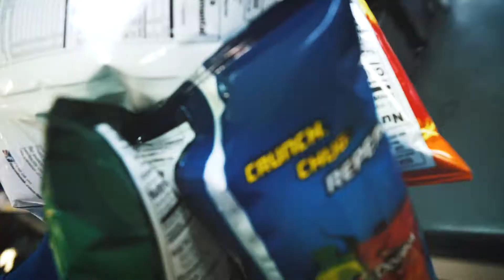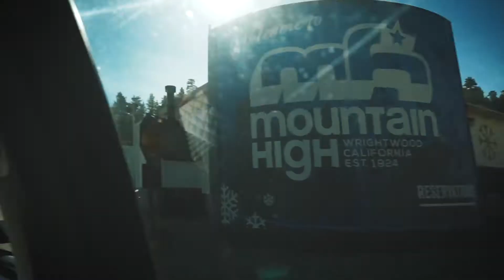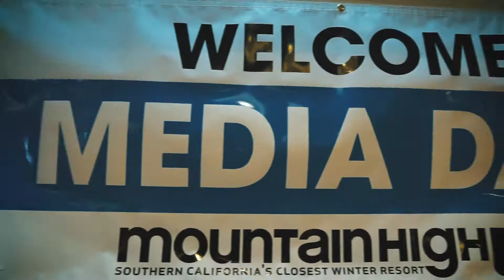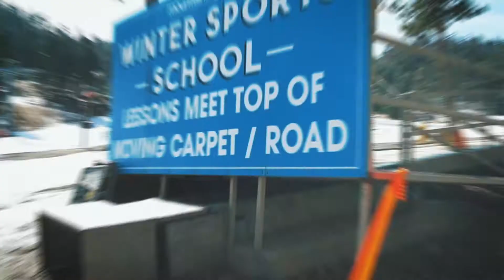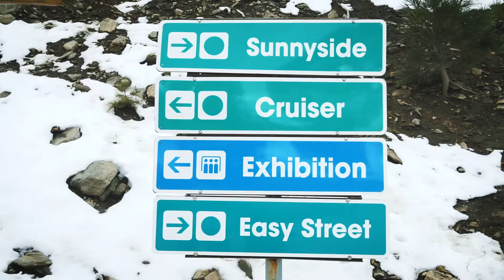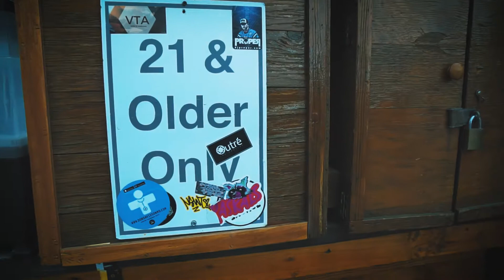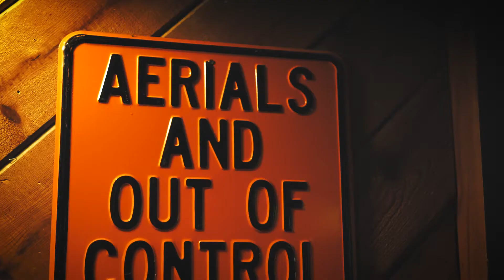Snowboarding & Ski Day at Mountain High in California's Gorgeous Mountains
This week we head out to Mountain High for some Snowboarding & Skiing and wanted to show you the fun!
⬇more info below⬇

While we got lost taking the wrong HWY [39], due to no fault of my own and the fact that the Mountain could have used more snow we still managed to snowboard, ski, drink, eat, and be merry.

Hope you can come up with me next time (Which will be soon)
Thank you, Mt High for the great service and Patrick for getting us all situated proper-like!

Let me know what you think and what else you would like to see from me.
LET COLLABORATE!

▬▬▬▬▬▬▬▬▬▬▬ஜ۩۞۩ஜ▬▬▬▬▬▬▬▬▬▬

▬▬▬▬▬▬▬▬▬▬▬ஜ۩۞۩ஜ▬▬▬▬▬▬▬▬▬▬

VIDEO SCHEDULE: WEEKLY
1x VLOG
1X Travel Tips
1x Travel News

▬▬▬▬▬▬▬▬▬▬▬ஜ۩۞۩ஜ▬▬▬▬▬▬▬▬▬▬

▬▬▬▬▬▬▬▬▬▬▬ஜ۩۞۩ஜ▬▬▬▬▬▬▬▬▬▬

▬▬▬▬▬▬▬▬▬▬▬ஜ۩۞۩ஜ▬▬▬▬▬▬▬▬▬▬

♣ Support the artist:

▬▬▬▬▬▬▬▬▬▬▬ஜ۩۞۩ஜ▬▬▬▬▬▬▬▬▬▬

JourneyWithJorge and JorgeLopezMedia is an outlet for creators and Entertainment. JorgeLopezMedia is not associated with any companies mentioned in these videos, or any other respected organization, or business. I do not represent the views or authority, nor any endorsement of the respected companies, or parties.

▬▬▬▬▬▬▬▬▬▬▬ஜ۩۞۩ஜ▬▬▬▬▬▬▬▬▬▬